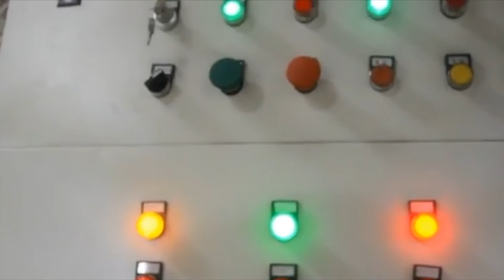Paper Scrap Press Marchine With Auto Tie Modern Cardboard Baler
1.Fully automatic waste cardboard box/OCC/ONP baling press machine,
2.Vertical carton box baling machine, plastic pet bottles compress machine.
3.Metal scrap baling press machine, steel wire compress baler machine.
4.Aluminum chips/shavings briquetting press machine, copper turnings/swarfs briquetting press machine.
5.Wood shavings bagging press baler machine, silage bagging baling machine.
6.Wiping rags bagging press baler machine, waste clothes/second hand clothing/old clothes baling machine.
7.Plastic lumps/pipes shredder machine, plastic scrap blue shredder machine.
8.Metal scrap shredder machine, double shaft shredder machine, wood pallet shredder machine.
9.Plastic lumps granulator machine, plastic barrels crusher machine.
10.Hydraulic shear machine for heavy metal scrap, copper cable wire shear machine.